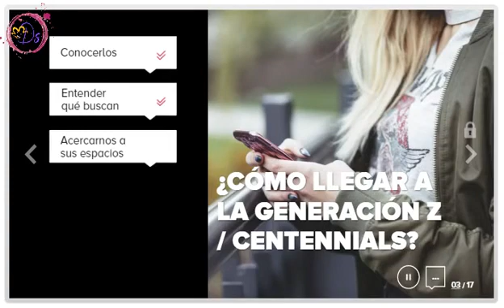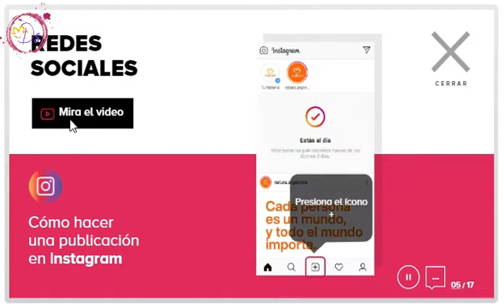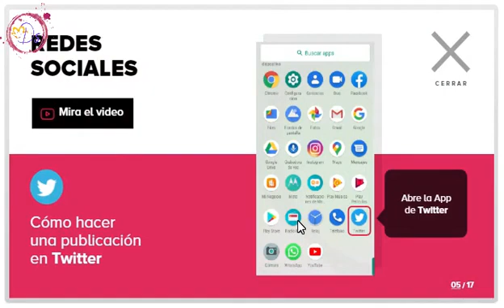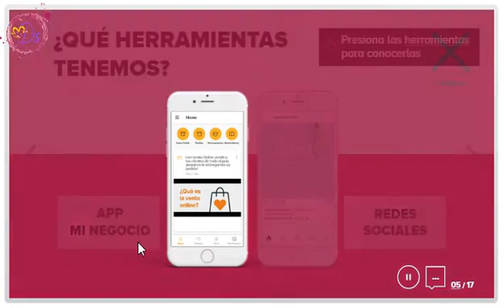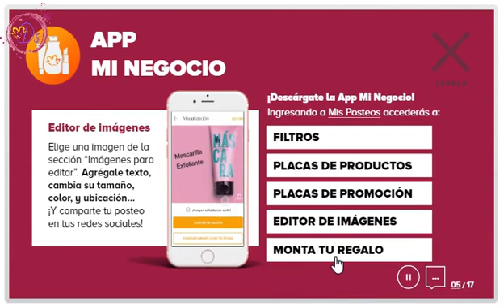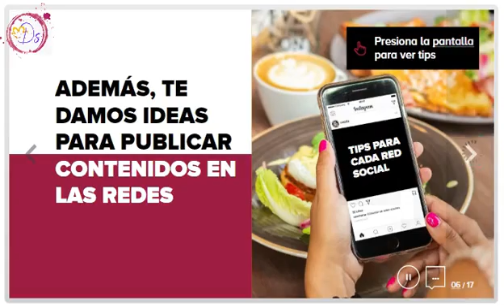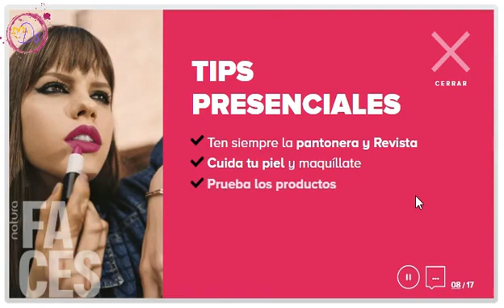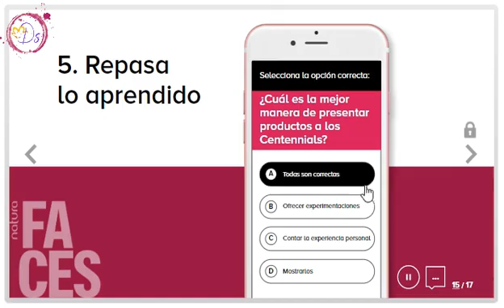Modulo 2 Cómo vender Natura Faces al público Joven